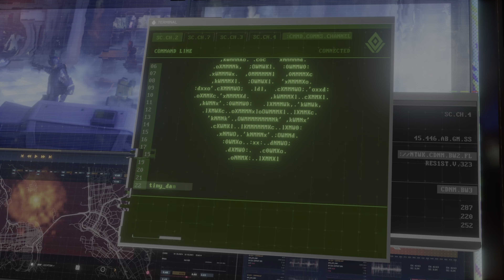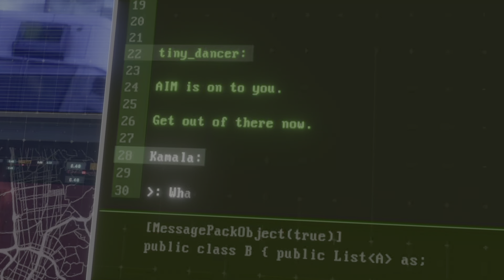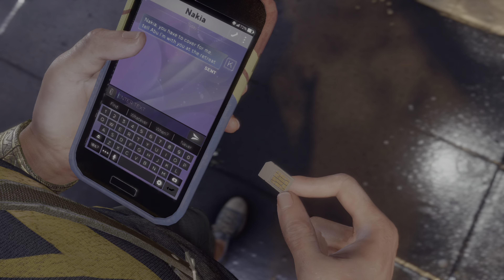Marvel's Avengers PS5 Campaign: Part 2 [4k]